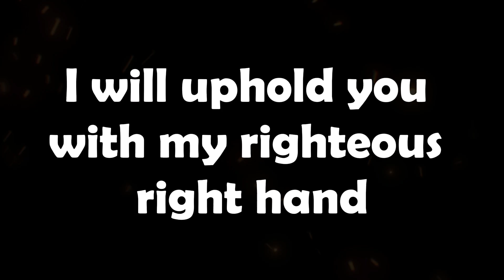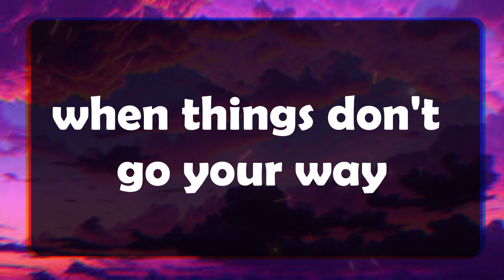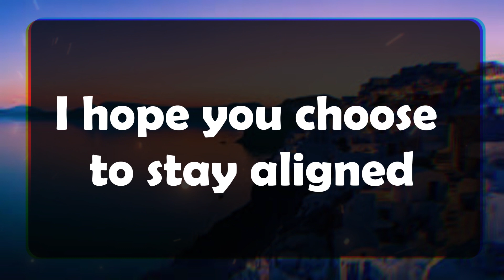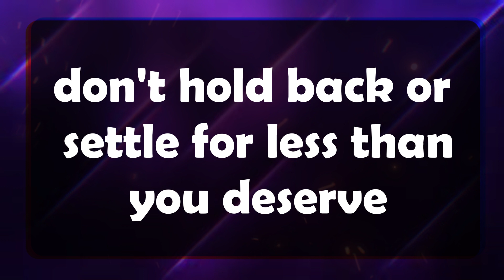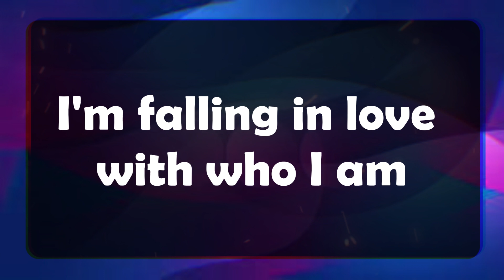Jesus Says 💌Delete this picture from your mobile immediately because.. Jesus Message ✝️ God Miracles